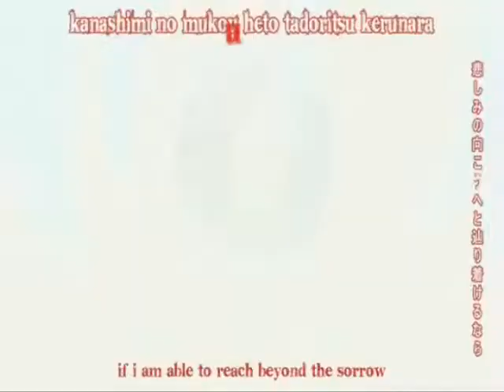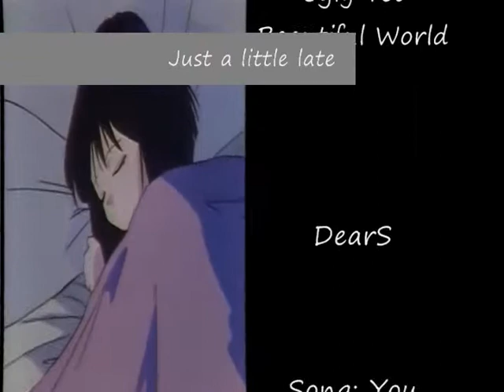Just a Little Late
I asked my mom " what do you want for your 1st non-smoking anniversary?" She said "Make me an AMV with the song You Found Me by The Fray." so i made a amv to the song You Found Me by The Fray. I worked hard on it so i hope you guys enjoy and please rate and comment.